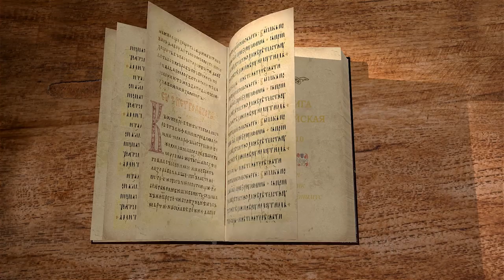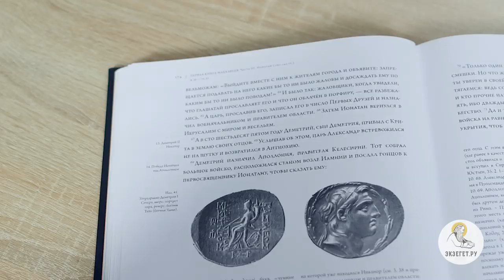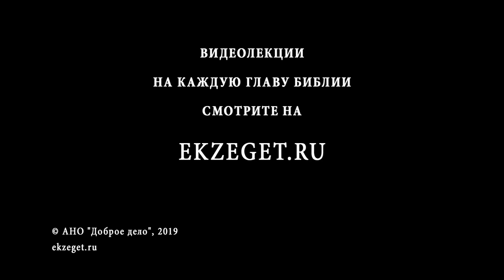1-я Маккавейская книга, глава 10. Союз Ионафана Маккавея с Александром Епифаном.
Продолжаем читать 1-ю Маккавейскую книгу вместе со священником Григорием Геронимусом. В 10-й главе повествуется о предложении царя Димитрия союза Ионафану против Александра, сына Антиоха Епифана, о строительстве и укреплении Иерусалима Ионафаном, о письме Александра к Ионафану Маккавею, о новом письме царя Димитрия народу Иудейскому, о выборе народа Израиля с кем заключить союз, о победе царя Александра над царем Димитрием, о союзе между царем Александром и  египетским царем Птоломеем, о браке между Александром и Клеопатрой, о клевете на Ионафана из среды Израиля, о войне Димитрия, сына царя Димитрия, с Ионафаном.